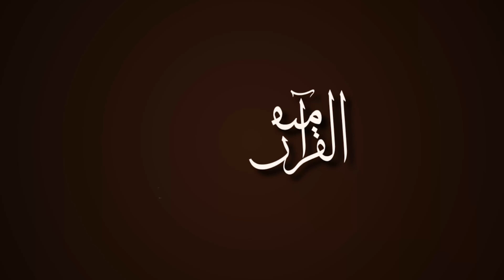Qur'aanka iyo Samatabixinta Aadanaha – (14) - القرآن منقذ البشرية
Xalqadda 14aad: Waa barnaamij taxane ah ay Jamaacada Al-Sadicuun Bil-Xaq idinkugu tala gashay Bisha Ramadaan ee barakaysan, Caawa waxaa laga hadlayaa isbaddalka kalimadda tawxiidka ku samaysay Asxaabtii
Waxaa lasoo gudbinayaa tusaalooyin ku aaddan isbaddalkii ku dhacay asxaabta markii ay Qur’aanka rumeeyeen. Waxaa caawa marti inoogu ah Eng. Cabdiwahaab Mahad.